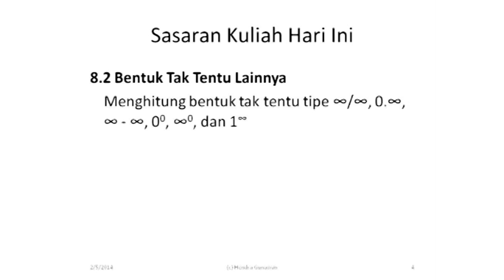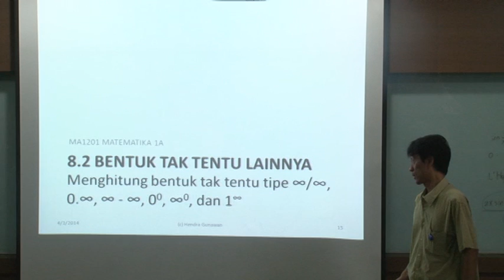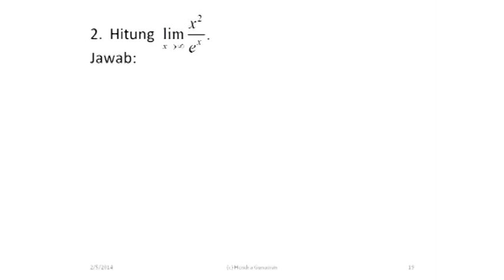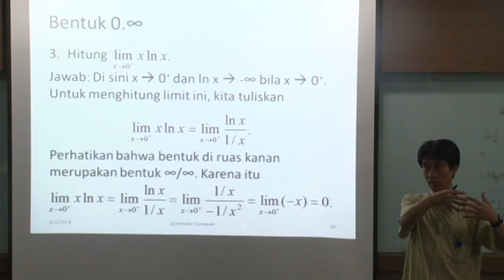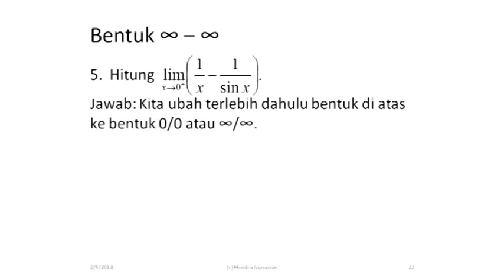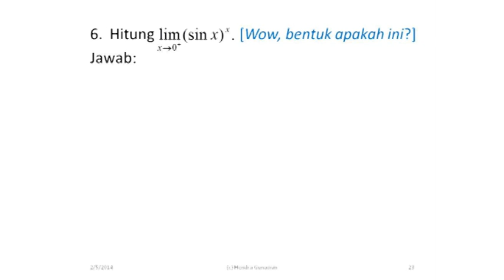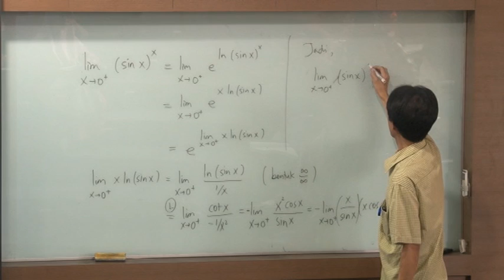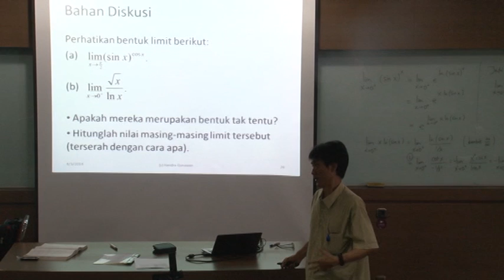8.2 Bentuk Tak Tentu Lainnya